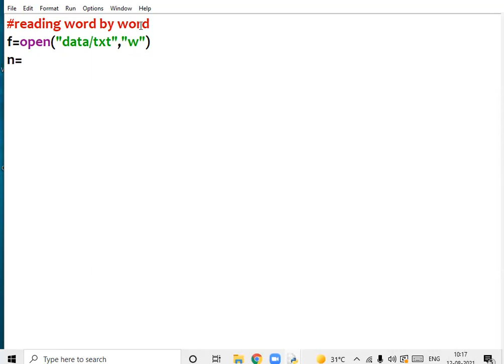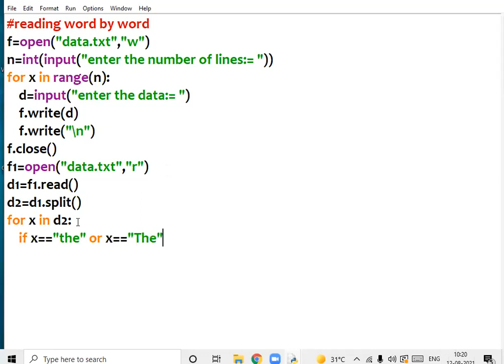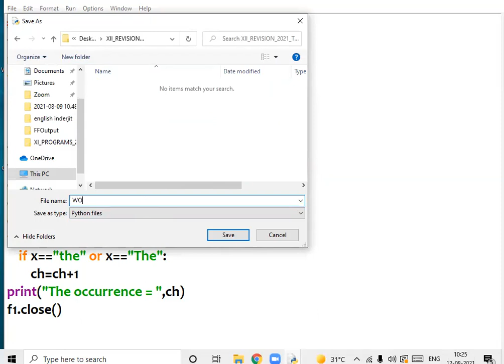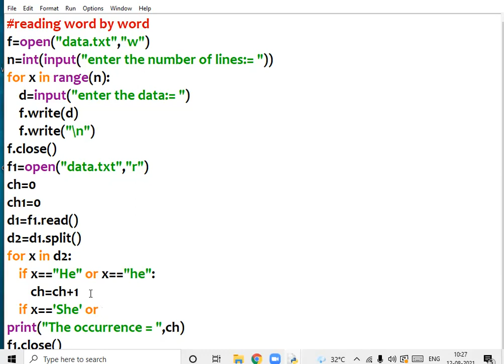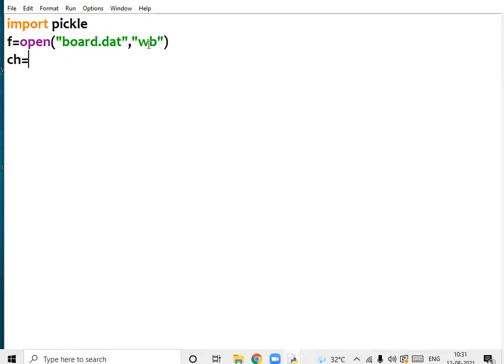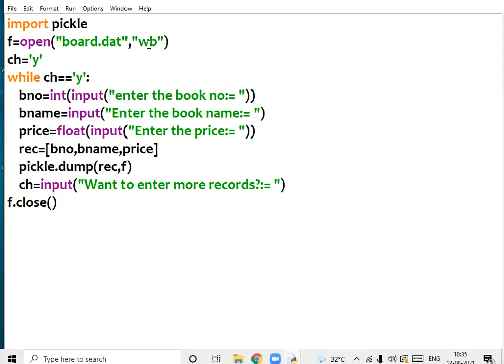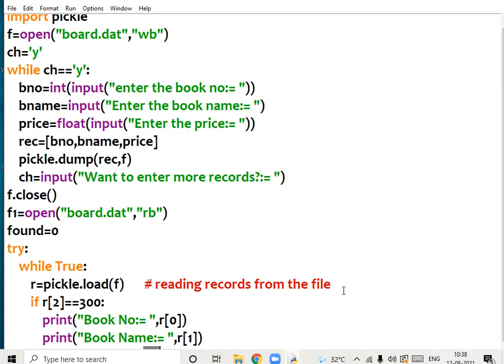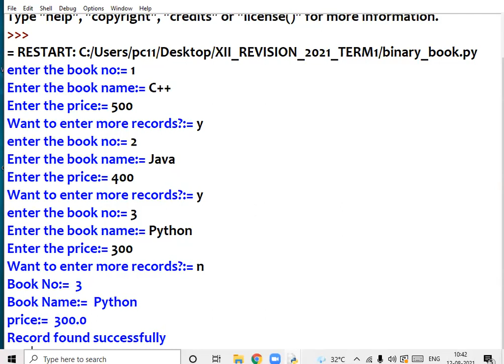12-08-21 XII B C COMPUTER LECTURE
REVISION OF TEXT FILES + BINARY FILES